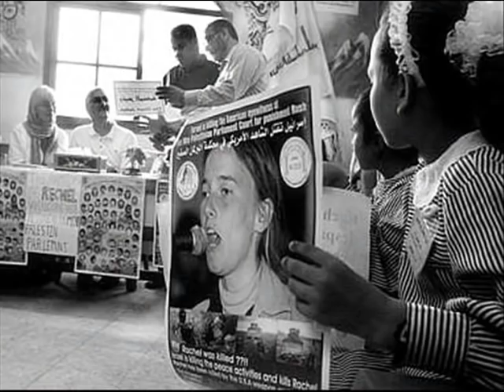Jim Page : I'd Rather Be Dancing (Rachel's Song)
I met Jim Page in Seattle many years ago - way back when A Shot Of The Usual was the only LP of his I could find - and have paid attention to his work ever since. His dedication to humanity and issues of social justice has never wavered, and his collection of recordings provide ample evidence of his artistry and conscience. Last April I toured Ireland and was pleased to learn of the deep respect he's earned there. Christy Moore has recorded a few of Jim's songs. The song in this video is called "I'd Rather Be Dancing," and is inspired by the life and courage of Rachel Corrie of Olympia, Washington, a young American woman who went to occupied Palestine to put her convictions on the line in an attempt to stop the injustices there. Rachel was killed by an Israeli-driven caterpillar while she was standing - in highly visible clothing, with a bullhorn - between the machine and a Palestinian home she was defending against demolition. Rachel's diary and communiques to her family inform the lyrics of Jim Page's song. To learn more about Rachel Corrie and Jim To learn more about Palestine, you could begin by visiting

The song is uploaded with Jim Page's permission. I have used photos from many sources (some graphic), and will gladly credit photographers if notified of their names. If Rachel's parents or any of the photographers whose work I have included object to this video for any reason, please make contact, and it will be removed. "The struggle of people against power is the struggle of memory against forgetting." Remember Rachel Corrie. Remember the people of Palestine.